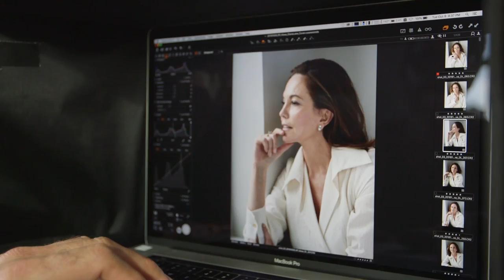Diane Lane makes power plays on ‘House of Cards’ and ‘The Romanoffs’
She arrives at the St. Regis Hotel dressed casually in white tee, jeans, Gabriela Hearst scarf and … silver Birkenstocks? Yes, actress Diane Lane is a Hollywood goddess in Gizehs, which she says she just learned were actually hip. She would have worn fancier footwear, she adds, but on this uncommonly warm fall Sunday in New York, there seems to be a street fair or parade on every other block, making cabs nearly impossible to find; walking shoes were the best costume for the day.

It’s hard to imagine her ruthless “House of Cards” character taking the same low-key attitude. Making her debut in the show’s final season as Annette Shepherd, half of a pair of wealthy DC siblings and an old frenemy of now-President Claire Underwood (Robin Wright), Lane seems capable of pirouetting on Frank’s (Kevin Spacey) grave in stilettos.